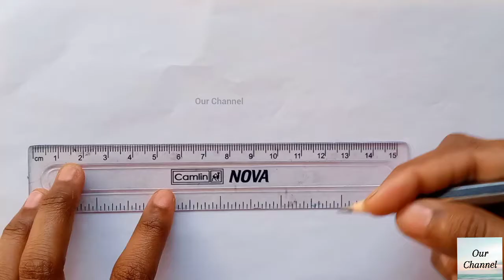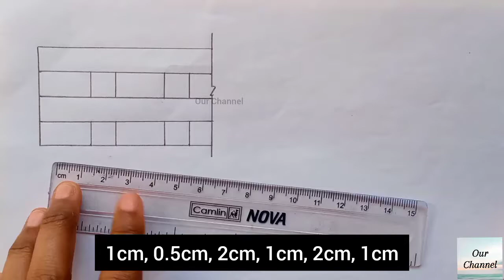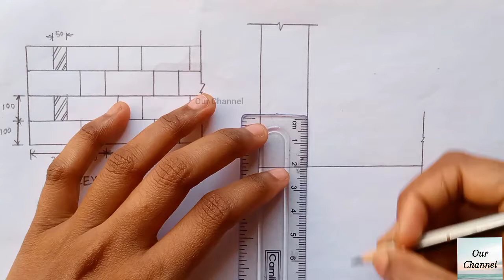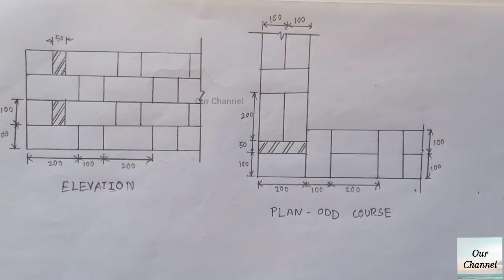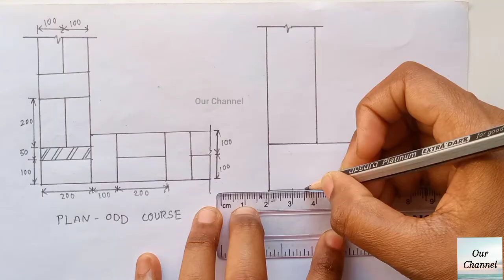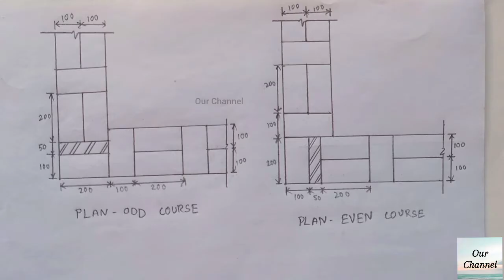Flemish Bond -One Brick Wall Drawing (Part-1)| Civil Engineering Drawing